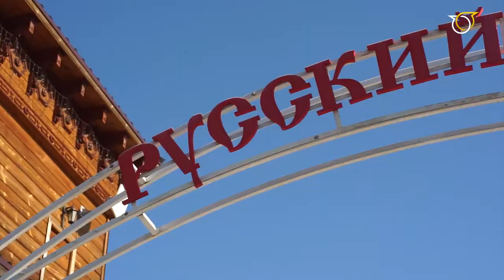Праздник "Русского холодца", Московская область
Данное видео "Праздник "Русского холодца", Владимирская область" представлено на туристский видеофестиваль "ДИВО РОССИИ". Категория - Видеоролики

ВНИМАНИЕ!!!